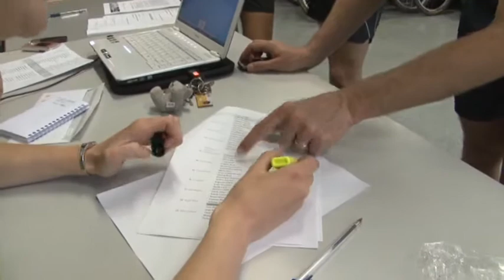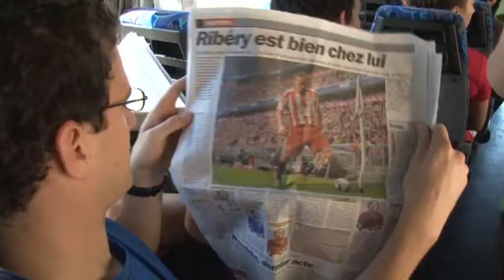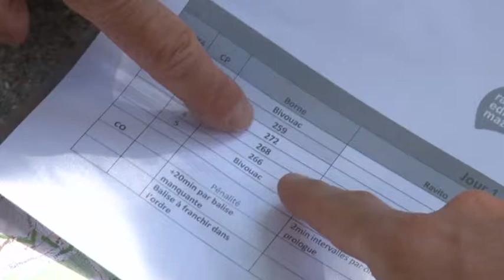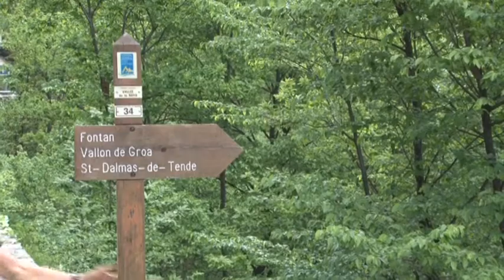Film Souvenir Raid Edhec 2010 (1/3)